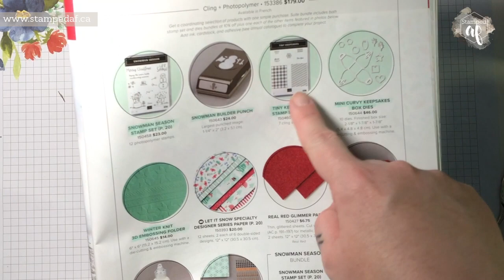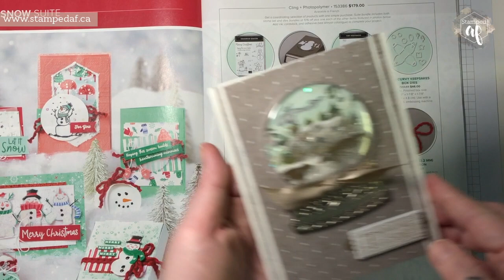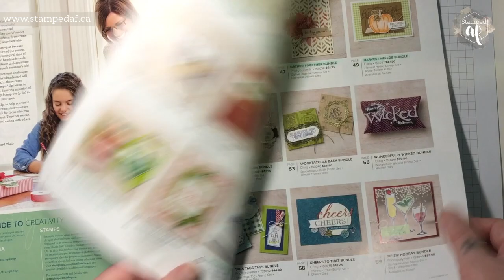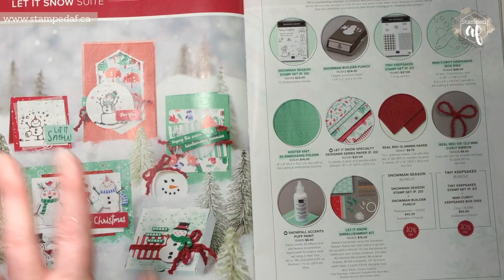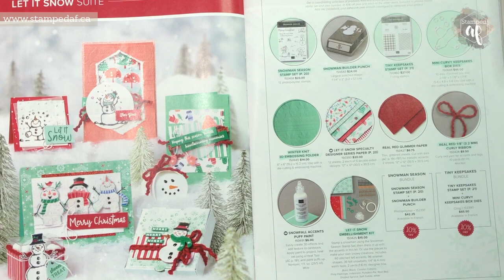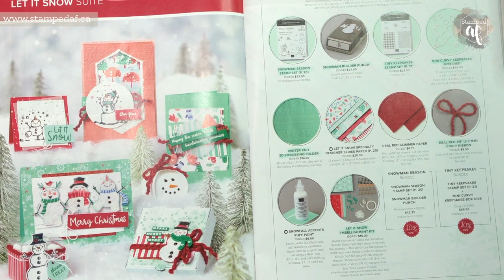Tiny Keepsakes Bundle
The new Tiny Keepsake bundle in the Stampin' Up! holiday catalogue is the sweetest little treat holder that can be dressed up or dressed down for any occasion. Order it with me between Monday, September 16 and Sunday, September 22, 2019 and receive your choice of two gifts - the Let It Snow Embellishment Kit or any ribbon from the holiday or annual catalogue. Simply place your order using my current host code or send me your order and choose one of the two options as my gift to you!

Cheers,
Ashley